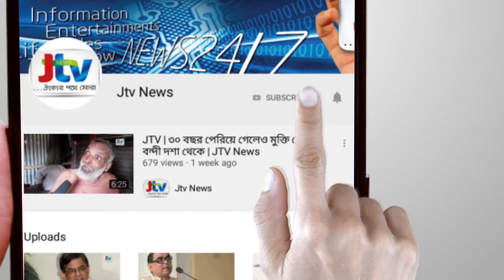JTV | কসবায় আইনমন্ত্রীকে গণসংবর্ধনা | JTV News